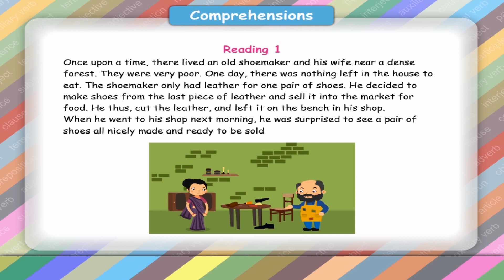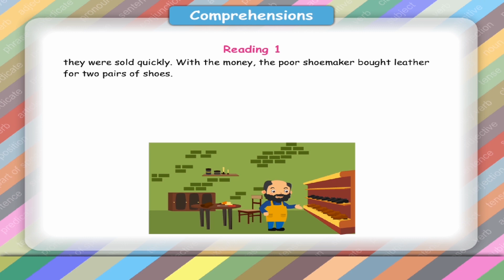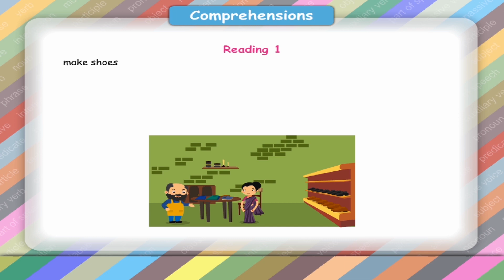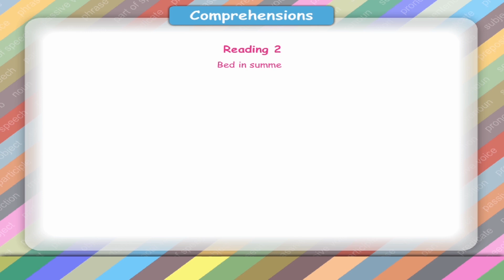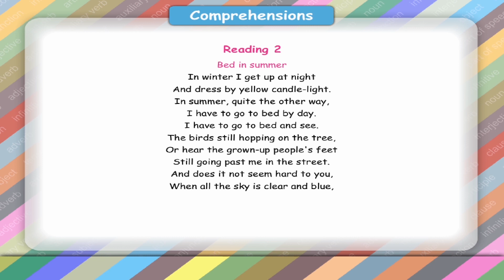Comprehensions | Kriti Educational Videos class-2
This video from Kriti Educational Videos explains about comprehensions. In this video there is a story and poem that could be read and listened by the students.